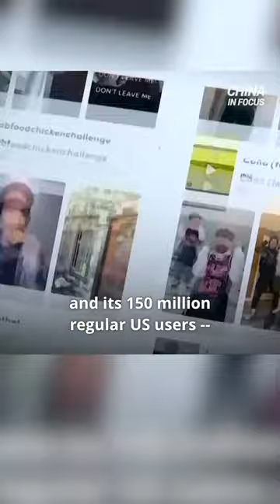TikTok, ByteDance Poured $13.4M Into US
A massive lobbying budget. To the tune of over 13 million dollars. TikTok and its Chinese parent company are trying to reassure U.S. lawmakers and officials, as accusations fly that the app poses a major security risk. At the heart of those fears—the Chinese Communist Party getting a hold of American user data. That’s as the wildly popular social media and its 150 million regular U.S. users stare down the barrel at a potential nationwide ban.

Will that lobbying have any effect? Or are TikTok’s days numbered in America?